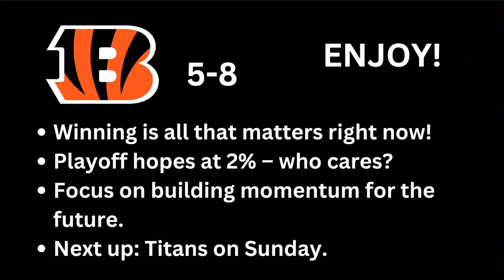Bengals FINALLY Catch a Break, Beat Cowboys on MNF! Postgame Reaction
CIncinnati Bengals fans, we deserved that. Thank god, as the Bengals FINALLY catch a Break and beat the Dallas Cowboys 27-20 in an NFL football MNF Thriller. Joe Burrow played phenomanal, despite facing pressure from Micah Parsons and that Cowboys defense, but most of all, JaMarr Chase played on FIRE with 177 receiving yards and 2 huge touchdowns. Chase Brown also had a great game and that Bengals defense stepped up as well, granted against Cooper Rush and the Dallas Cowboys but that hasn't stopped other backups from torching us in the past, and not to mention that Cowboys blocked punt that FINALLY gave us a break. We deserve this Bengals fans, so Who Dey, enjoy the postgame reaction as we go into Jerry World and beat Dallas.

Chapters:
0:00 Intro
0:10 Bengals Beat Cowboys Recap
8:53 Outro